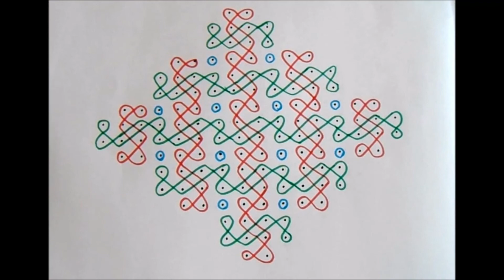16 Dots Kambi Kolam | Sikku Kolam | Easy Neli Kolam | Step by Step